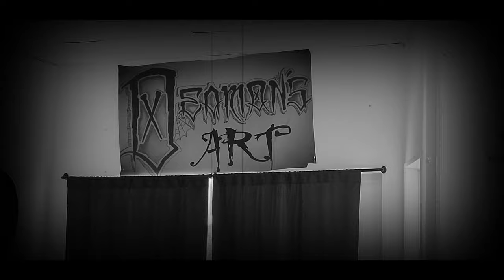Deamons Art Black and Blue (OFFICIAL MUSIC VIDEO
Created by Deamons Art
Video made by Deamons Art
Produced by Jordan Meyer